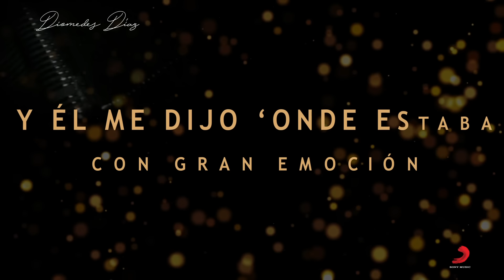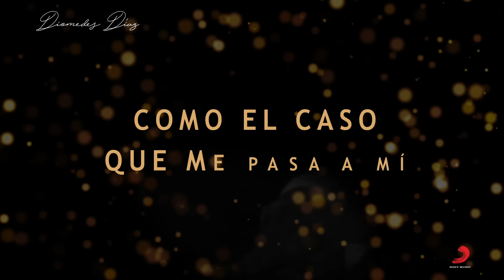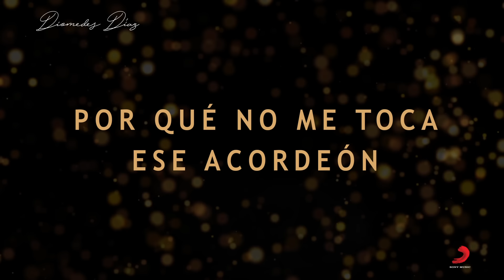Diomedes Díaz - Las Notas De Juancho (Letra Oficial)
Letra Oficial para A Un Cariño Del Alma por Diomedes Díaz